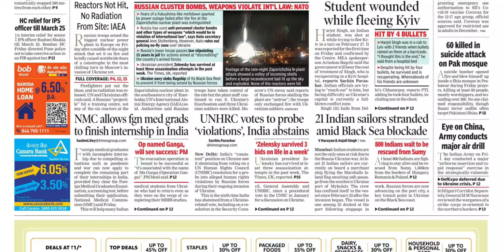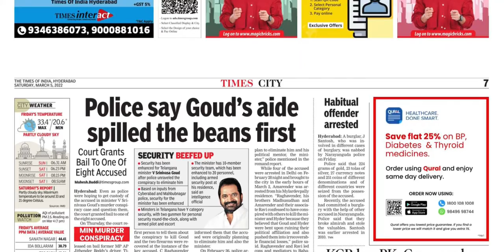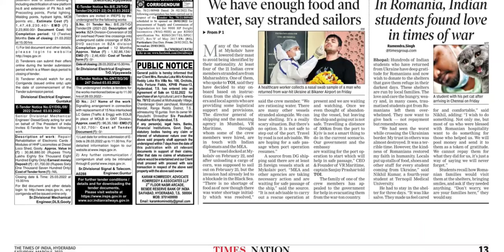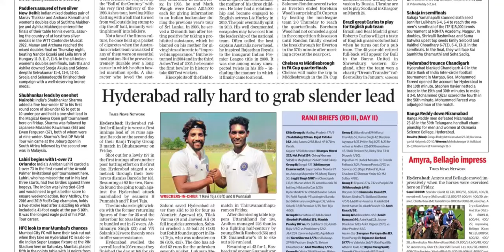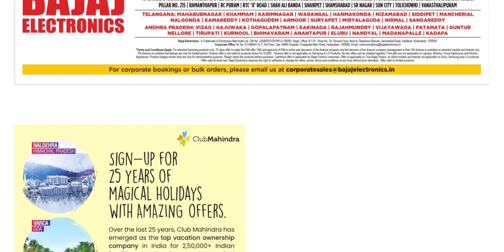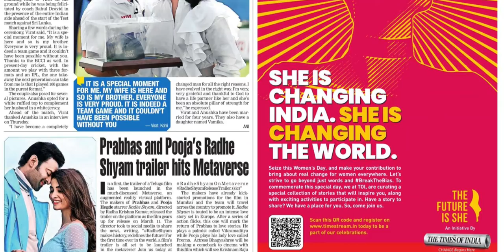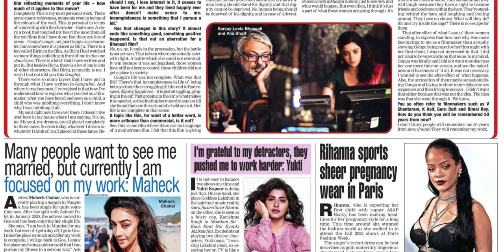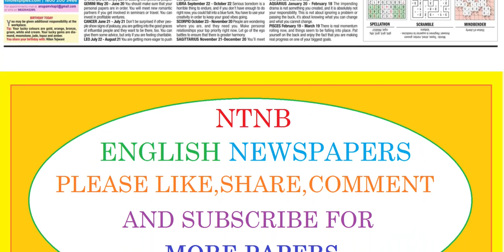THE TIMES OF INDIA HYDERABAD 5 MARCH 2022 SATURDAY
Telangana news
Ap news
Cricket news
Sports news
Cinema news
Bussines newspaper
Crime news
Chaduvu paper
Education newspaper
Eenadu antharyaami
Antharyami eenadu
Telugu antharyaami
Apprentice jobs
Vasundara paper
Eenadu vasundara
Eenadu karimnagar
Haaybujji paper
Prathiba
Eenadu pratibha newspaper
Prathiba paper
New intiatives by politicians
Telugu news
Gk questions